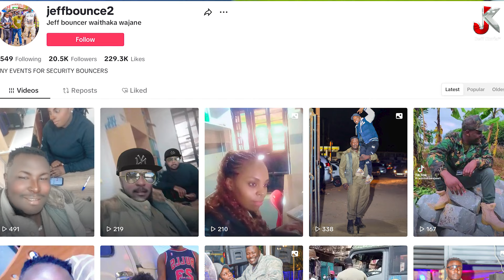BECOMING WAITHAKA’S BOUNCER - JEFF BOUNCER